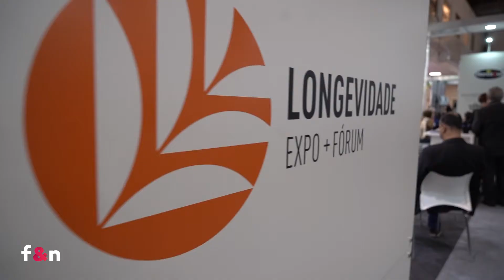Longevidade Expo - Linamara Rizzo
Longevidade Expo + Fórum é uma iniciativa do Grupo Couromoda, uma das mais importantes organizadoras de feiras de negócios e congressos profissionais, com 45 anos de atuação no país e no exterior.